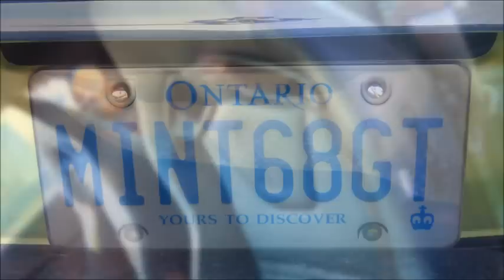Ford Mustang 50th Anniversary (April 2014)